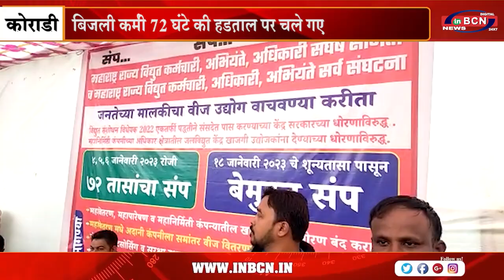तीन दीन बंद रहेगी घर की बिजली ? | INBCN NEWS